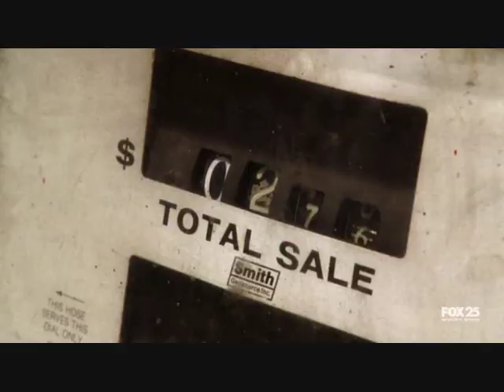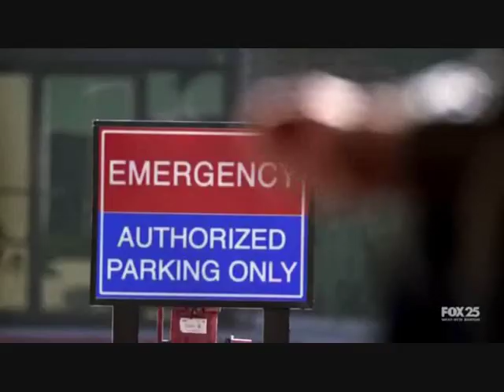Sarah Connor chronicles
video i made from first 3 eps of season two song is called dare by thomas dekker